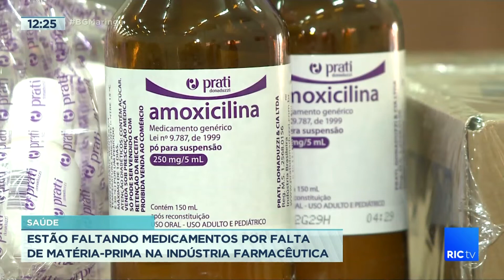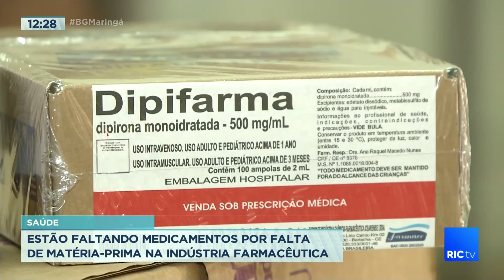Estão faltando medicamentos por falta de matéria-prima na indústria farmacêutica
No almoxarifado da farmácia do hospital municipal de Maringá, um pequeno alívio, depois de praticamente 2 meses, a amoxicilina, antibiótico muito utilizado por crianças voltou ao estoque,  assim como a dipirona injetável, que precisou de uma compra emergencial, mas a situação ainda está longe de ser a ideal.